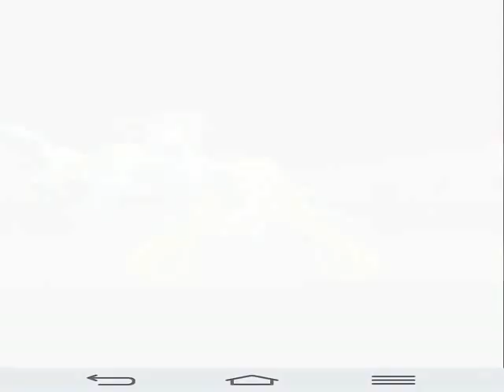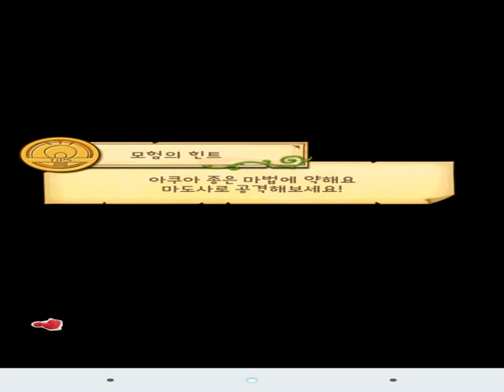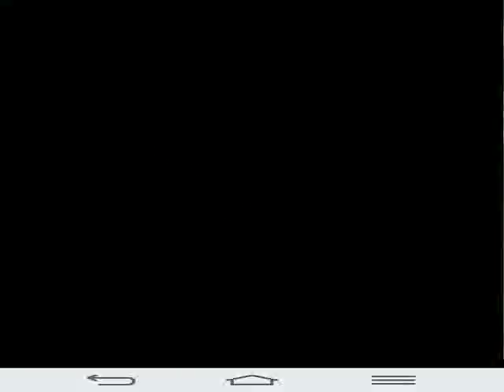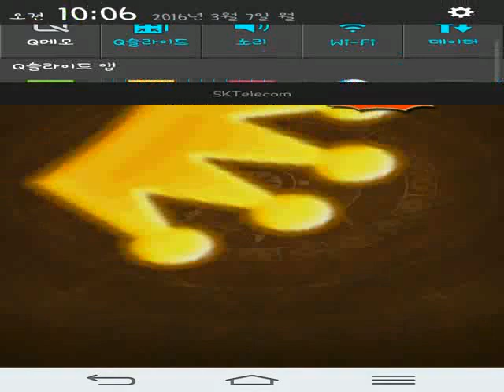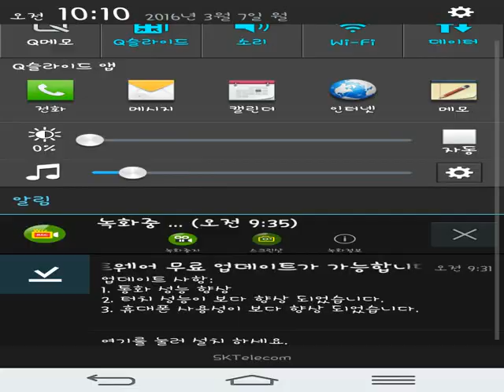[White Cat x Luna] Bala Island 10~12